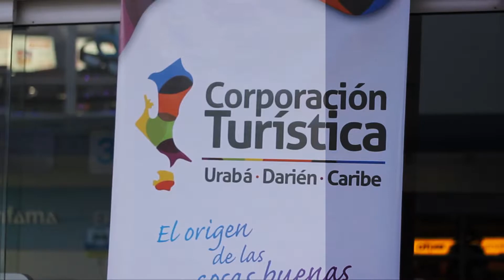Feria artesanal - Plaza del río - Urabá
El centro comercial Plaza del río en Apartadó reunió durante todo el 2014 a los mejores artesanos de la zona de Urabá en una feria sin precedentes en la región.